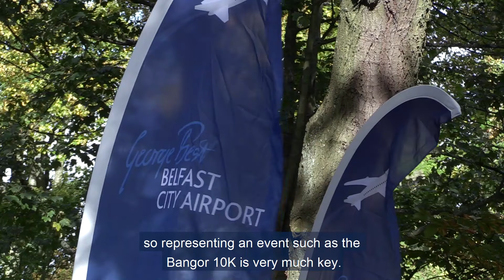Bangor 10K in association with Belfast City Airport | Launch Video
The Bangor 10K in association with Belfast City Airport is back for another year! Taking place on the 28th September, the race is hailed as one of the most senic events on the race calendar.